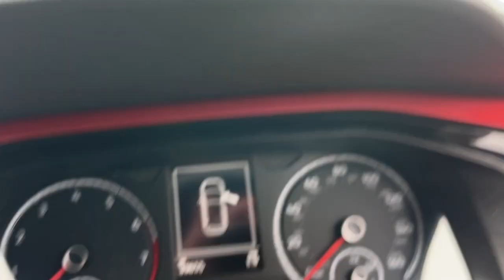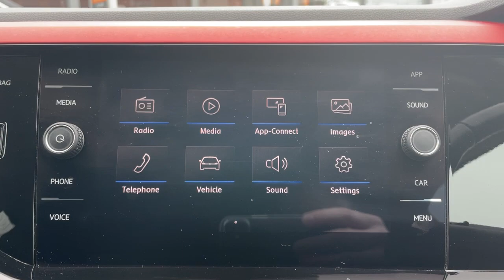VW Polo - Walkaround @ FLC